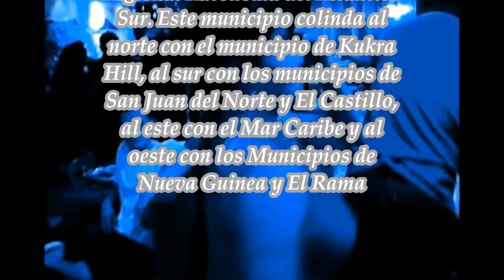BAHIA DE BLUEFIELDS!!!!!........ By. Harvey Lazo-Sandoval